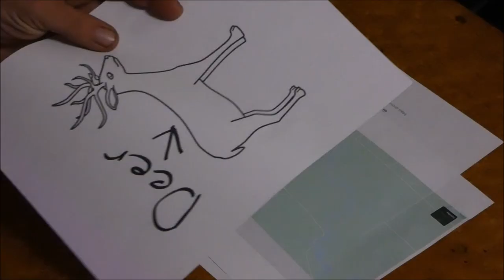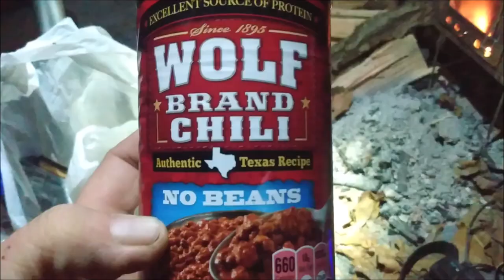Successful Michigan Whitetail Deer Firearm Season (Canoe-In Deer Camp)| MIAdventureLife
(GRAPHIC CONTENT WARNING: This video contains the harvesting and field dressing of game animals. There is blood. Lots of it. I don't know how clear I need to make this... Something dies in this episode, so if you aren't ok with that, this is your warning.)
With that out of the way...

After years of hard work the day is finally here. Join Dick and Drew on this public land adventure to get Dick his first Michigan Whitetail Deer ever. The boys have canoed in on the Manistee River and spent days riding out the rain, sleet, and snow. Trying to stay warm in their tipi hot tent in the falling temperatures as they hike the ridge in search of the elusive Michigan Whitetail Deer. Now that its cold, the deer are up and moving, its time to get the job done, and drop the hammer on a Michigan public land Whitetail Deer to round out firearm season. And once it's mission accomplished, the hard work really begins...

Please remember to give this video a thumbs up and SUBSCRIBE to our channel then ring the bell so you'll get a notification next week when we try to get the deer OUT of camp.

Logo: @BIT_Spookery